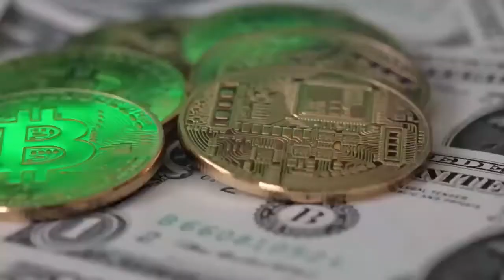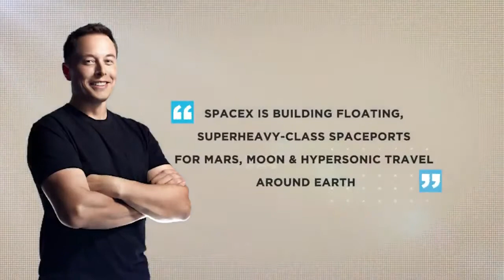Why Is SpaceX Interested In Natural Gas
Learn about the latest cool technology in only a couple minutes! California Elon Musk seems willing to try his hand at almost anything these days. From automobile mogul to space explorer, cryptocurrency provocateur and Neuroscience pioneer, the protean billionaire has his fingers in a frankly ludicrous number of pies.

So is he now about to add ‘Texas petroleum baron’ to his resume? According to some underground rumblings, Musk is feverishly buying up mineral rights in the oil-rich state, and a couple of offshore oil platforms for good measure. So join us today as we doff our ten-gallon hat and ask why is SpaceX interested in natural gas?

Suspicions around Musk’s subterranean shenanigans were first aroused after a curious legal challenge brought before the Railroad Commission of Texas last month. The Railroad commission – which is confusingly named, as it hasn’t had anything to do with railways for decades – is highly influential in granting drilling rights across the state.

It’s mission? Nothing short of saving the world.
ll                 c ll
ll             *     ll
¯ \ _ (ツ) _ / ¯
SUGGEST A TOPIC 🚀🖆℁🎖😍🧐👇